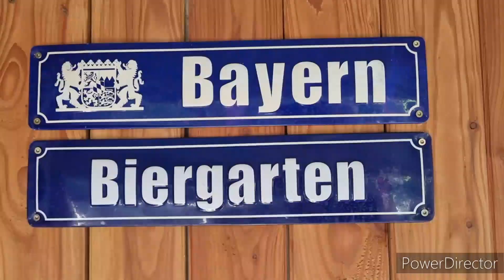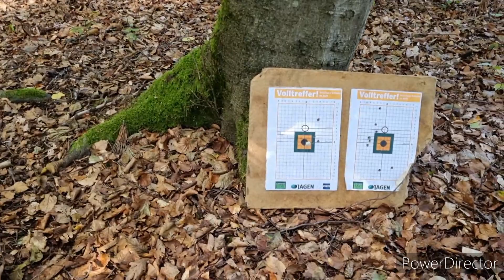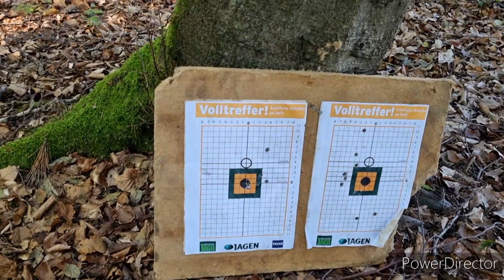JARS Erfahrungen auf der Jagd mit Jackknife. Isomatraze Schlafsack neue Lederscheide Test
Isomatraze